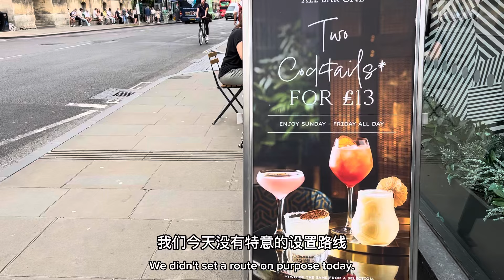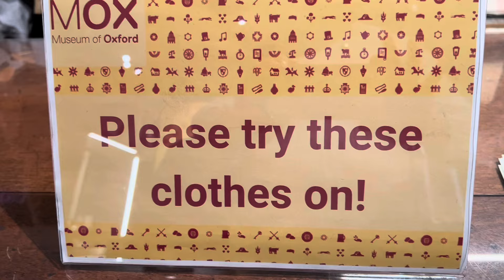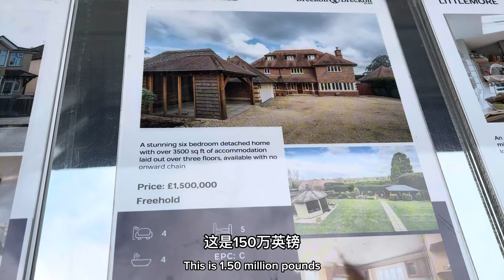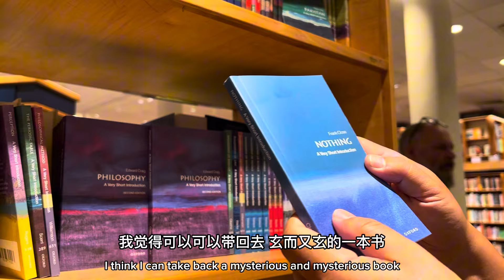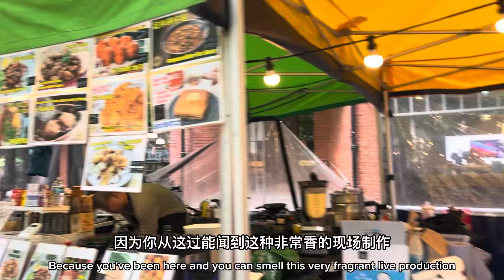在牛津穿越时空慢生活 世界顶级学区房有多贵？横穿加拿大去英国第25天